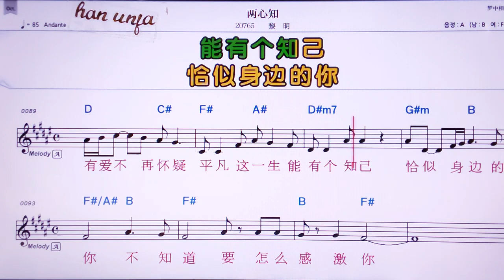💖리양씬쯔/리밍 👍MR,노래방, 가라오케, 악보, 코드, 가사 ,Karaoke,반주